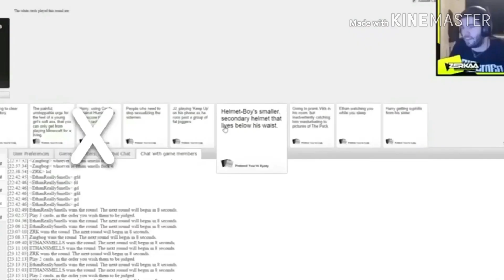Learn The Alphabet With The Sidemen